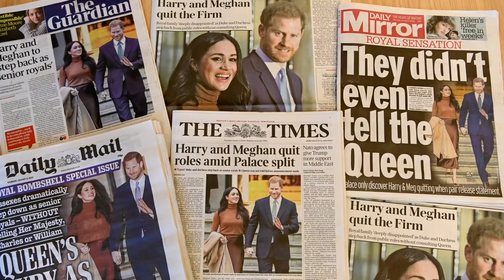Por Qué Los Expertos Creen Que A Harry No Le Está Yendo Bien En Los Ángeles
El Príncipe Harry y Meghan Markle pudieron haber renunciado a sus deberes oficiales en la familia real, pero eso no significa que los medios de comunicación británicos ya no estén obsesionados con ellos - lo cual era el objetivo del "Megxit" en primer lugar. A finales de marzo del 2020, dos expertas en realeza, Angela Mollard y Zoe Burrell, se preguntaban en su podcast que hablaba de la realeza sobre cómo Harry se estaba adaptando a la vida en Los Ángeles. ¿La conclusión? Mollard y Burrell creen que la está pasando mal.

No tienen pruebas concretas de que Harry esté sufriendo de alguna manera, pero  la amiga de Harry, Jane Goodall, sugirió algo de eso recientemente, diciendo a los periodistas que Harry está "encontrando la vida un poco desafiante ahora mismo." El Duque y la Duquesa de Sussex han sido vistos en su casa de Los Ángeles, trabajando como voluntarios en organizaciones benéficas que ayudan a las personas afectadas por la pandemia del coronavirus del 2020 y realizando videollamadas en Zoom con sus respectivas organizaciones. Y si a esto le añades el siempre soleado clima de California y el hecho de que están alquilando una preciosa y lujosa casa, no pareciera que haya razón para pensar que Harry está pasándola mal.

Pero las faltas de pruebas no impedirá que se hagan especulaciones sobre ellos. Mollard y Burrell dijeron en el podcast ROYALS que creen que es "bastante difícil" para Harry y para Meghan pasar por esta cuarentena en California. Mollard añadió que la pandemia está ayudando a muchas familias a unirse, pero que Harry no puede hacer eso porque está demasiado lejos de su familia.

Mollard continuó diciendo,

"Aunque Meghan se habrá sentido igual de alejada cuando vivía en el Reino Unido, para Harry, los amigos han sido las personas que lo han apoyado, los amigos y su hermano, a través de los años desde la muerte de su madre. Y estar alejado de todos ellos creo que es muy desconcertante para él."

También añadió que cree que Harry está "sufriendo porque ya no es relevante."

Puede que esto no sea 100 por ciento exacto, pero hay que tener en cuenta que algunas de las primeras cosas que Harry y Meghan hicieron cuando llegaron a Los Ángeles fue continuar con su trabajo de caridad. ¿Y en cuanto a su familia? Bueno, él renunció a ellos, después de todo, ¿no?